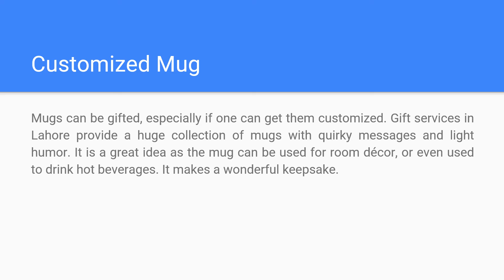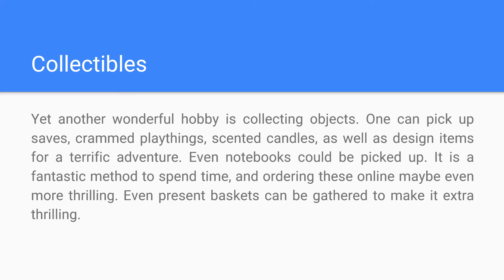5 Spring Break Gift Suggestions for Activities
One can buy gifts online in Lahore and strategy activities by combining those presents with the tasks. This creates the holidays not only a wonderful retreat coming from routine but also promotes the progression of interesting pastimes. Without tasks, spring season rests can be a drag, and lead to an absence of modification of routine, which is vital for one to feel fresh.